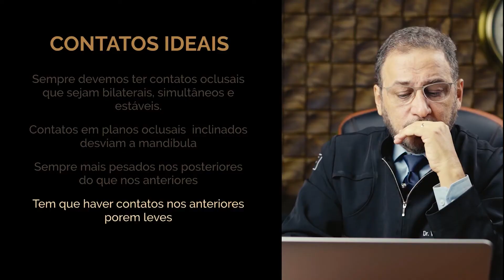Você pode substituir o papel carbono accufilm?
A resposta é sim, você pode improvisar, e em algumas situações, a substituição torna-se ainda mais favorável. Assista o vídeo e entenda o porquê.